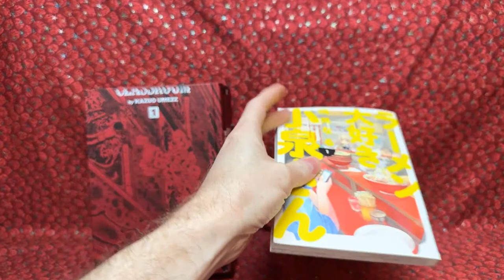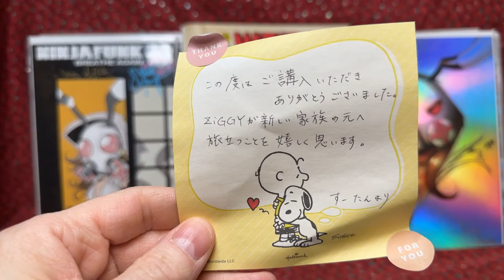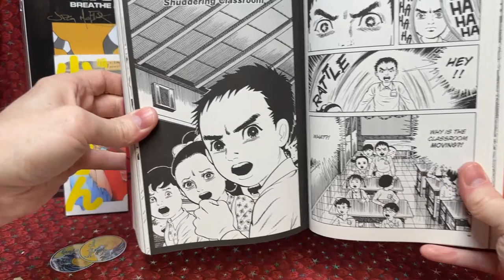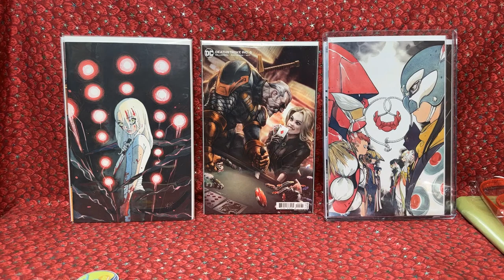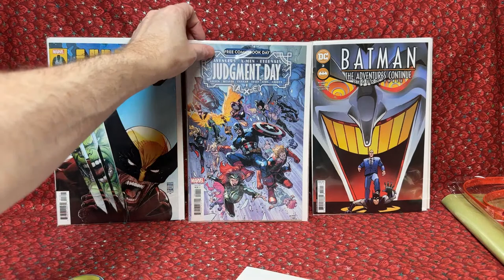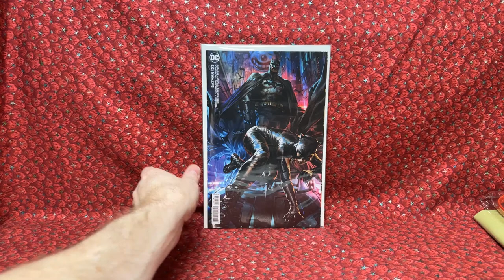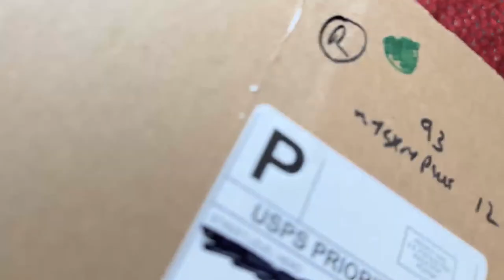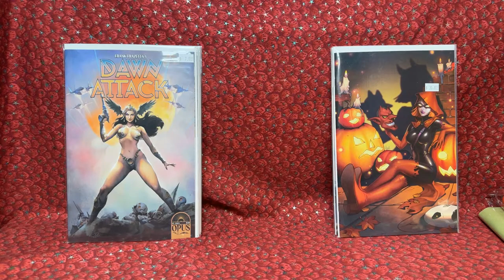Unboxing Enormous Comic Book Haul!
Lets hang out together and open up a huge pile of comic books.

3) Watch multiple times
4) Share with friends

PopFuzz
123 Wythe Ave